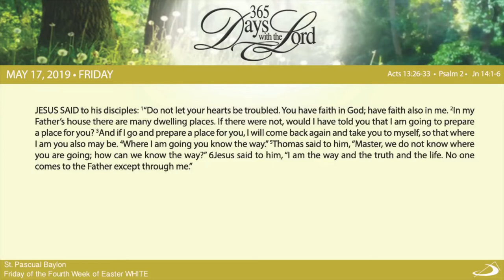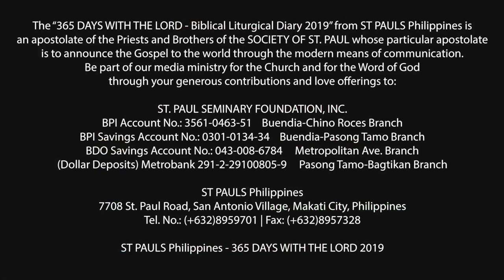365 DWTL | Friday of the Fourth Week of Easter | May 17, 2019